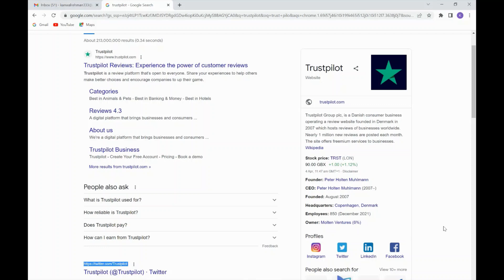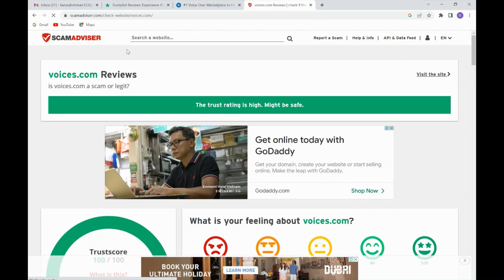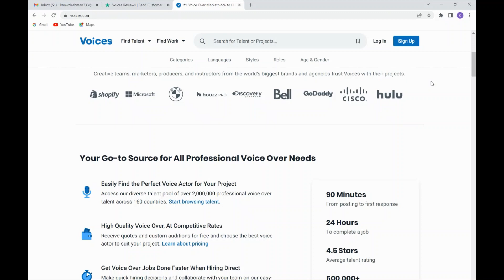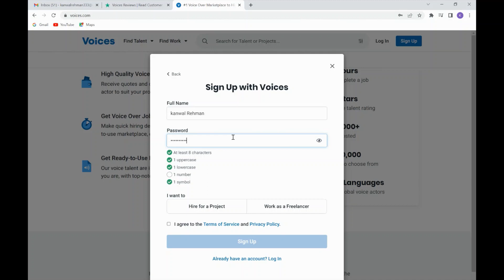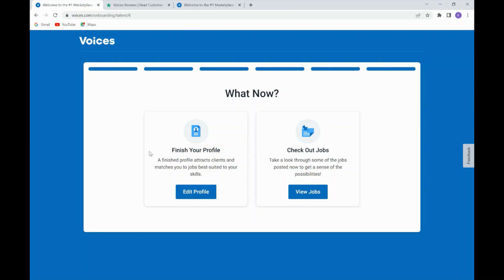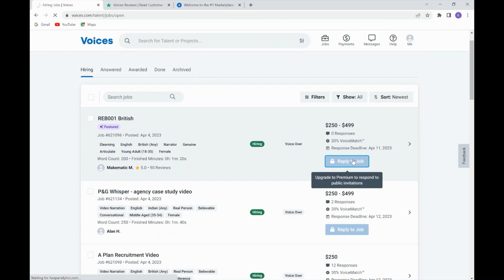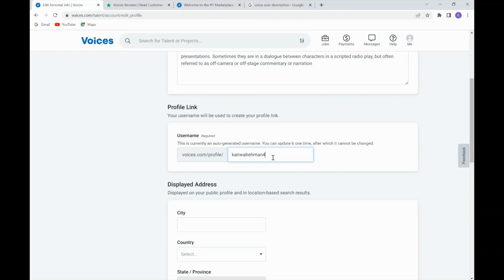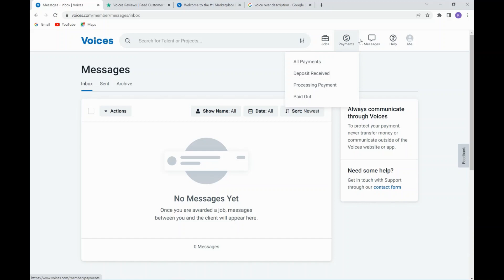How To Earn Money Online By Voice Recorder |Online Earning By Recording Voice 2023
This video will explain to you how you can make money online by simply recording your voice and selling it on freelancing websites. This is the best method for beginners, students, and housewives who want to make money online by freelancing. I'll explain various ways to make money online by simply recording your voice and selling it on freelancing websites.

Typing Work For students without investment 2023
Page Typing Jobs Part Time
online earning without investment in pak india
Online TYPING Jobs Earn Money Online
 Writing Copy Paste Work At Home
Best Method Earn Money Online
Online Typing and Writing Jobs From Home
Earn Money From Blogging By Writing Health Blogs
Blogging Kaise KareEarn
Earn Money Online without Investment
How To Earn Money onlineFrom Chat GPT
Make money online from home by Typing Jobs
How to Write Content in Practical
Content Writing Complete Course
How to become a Content Writer
SEO Writing Tutorial